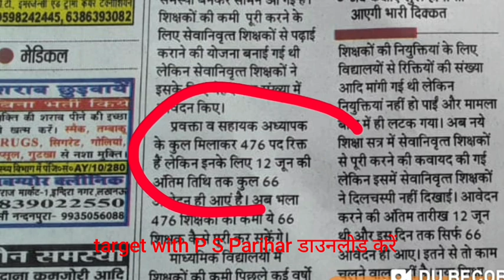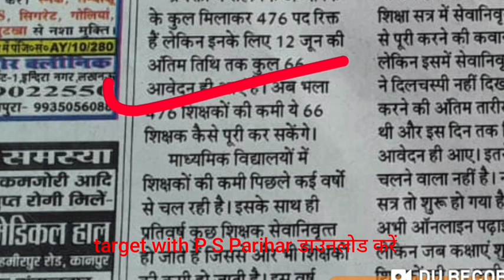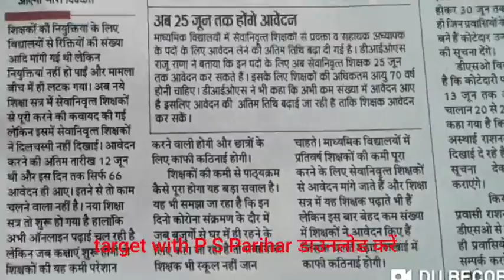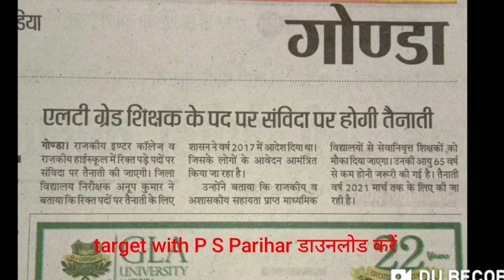प्रदेश के GIC एडेड माध्यमिक विद्यालयों व पालिटेक्नीक विद्यालयों में अब वृद्ध जनों/ सविंदा कर्मियों क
LT GRADE / tgt pgt recruitment